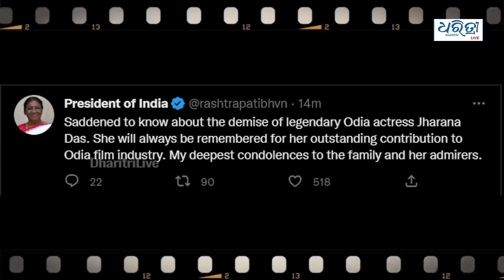ପରଲୋକରେ ଝରଣା ଦାସ: ରାଷ୍ଟ୍ରୀୟ ମର୍ଯ୍ୟାଦାରେ ହେବ ଶେଷ କୃତ୍ୟ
ଆଉ ନାହାଁନ୍ତି ବର୍ଷିୟାନ ଅଭିନେତ୍ରୀ ଝରଣା ଦାସ । କଟକ ଚଣ୍ଡି ରୋଡ୍ ସ୍ଥିତ ବାସଭବନରେ ଗତକାଲି ବିଳମ୍ବିତ ରାତିରେ ସେ ଶେଷ ନିଃଶ୍ୱାସ ତ୍ୟାଗ କରିଛନ୍ତି। ମୃତ୍ୟୁ ବେଳକୁ ତାଙ୍କୁ ୮୨ ବର୍ଷ ବୟସ ହୋଇଥିଲା। ତାଙ୍କର ମୃତ୍ୟୁ ପରେ ଓଲିଉଡରେ ଶୋକର ଛାୟା ଖେଳିଯାଇଛି ।